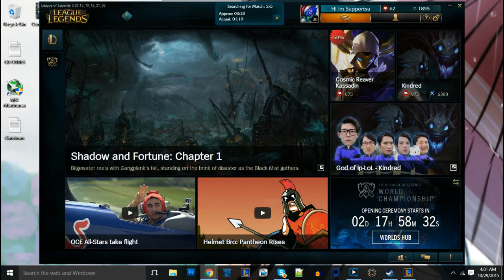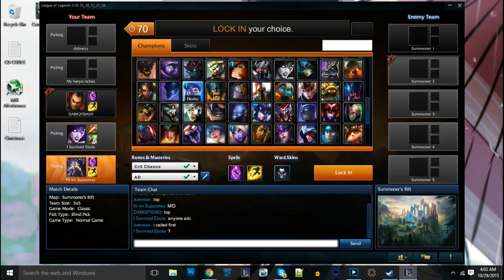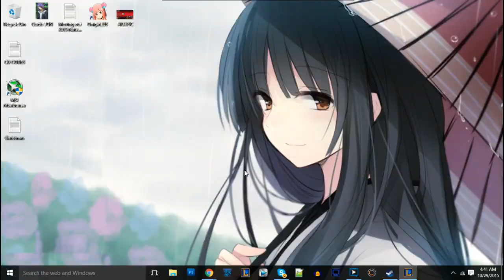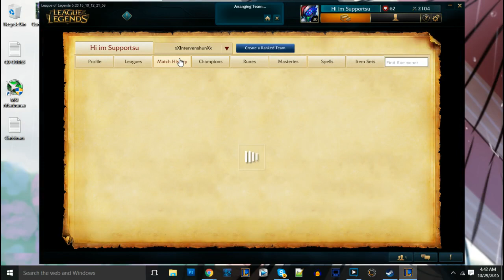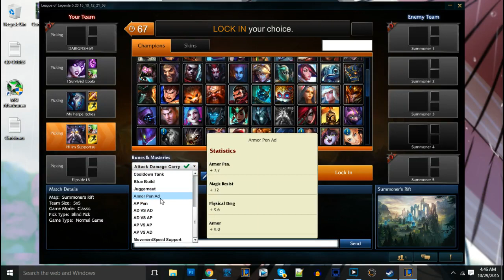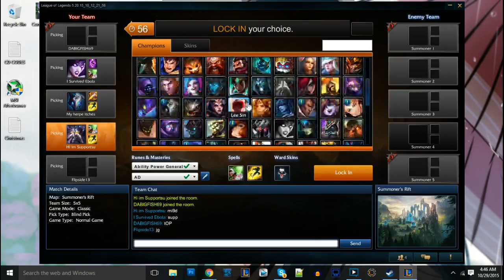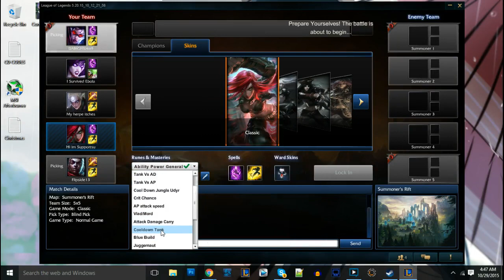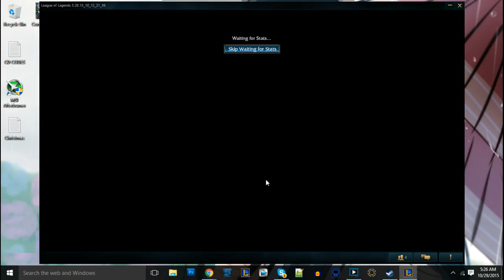Playing League of lols with friends - Livestream #6